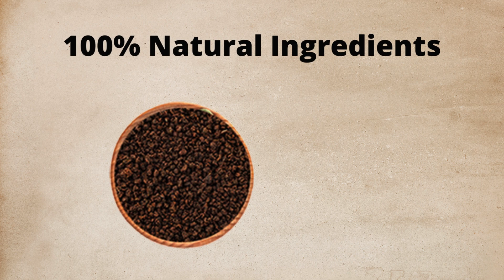TEACURY - Mawa Chai - 100% Natural Mawa Flavoured Chai Tea blended with Assam Black Tea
Mawa though sweet in taste has all the benefits of milk such as bone strength, being high in calcium, and as a source of protein. Teacurry Mawa Chai contains a unique blend of pure CTC chai from the tea estates of Assam and the perfect infusion of natural Mawa. This Mawa chai blend has a superb blast of natural Mawa fusion with each sip. Just take 2 grams of Teacurry Mawa chai for each cup and prepare your perfect milk tea as usual. This tea pairs wonderfully with milk cream (and also with whipped cream) and has a thick, creamy aroma. A wonderful dessert tea that is excellent for a chilly evening is Teacurry Mawa chai.

After a meal, as a healthy dessert, or in the morning as a breakfast tea - this chai is the final calming beverage for full energy. We are proud to bring you this ideal cup of Teacurry Mawa chai, hand-selected from India's best gardens and created by our highly trained master blenders over hundreds of cups. Due to its attractiveness and adaptability, Teacurry Mawa chai can be enjoyed both hot and cold. Ice tea with a strong Mawa twist is a delicious summer beverage that will make you feel cozy and rejuvenated. Moreover, this tea is high in protein and calcium and is exceptionally good for your bones. In fact, black tea has antioxidants that help combat free radicals.

Why Teacurry?